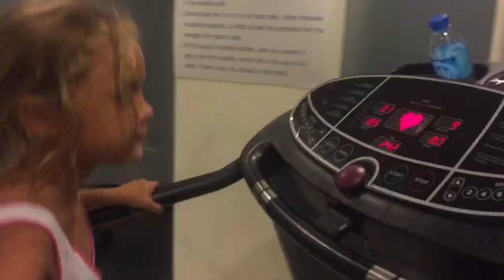Отдых в Хуа Хине с детьми в Кондо Миконос